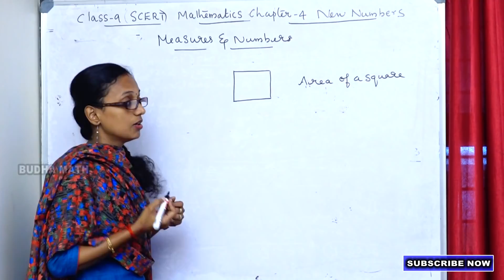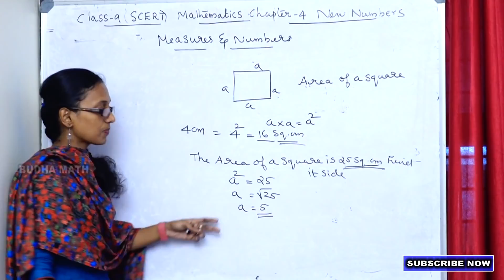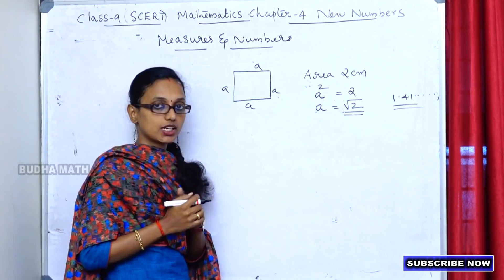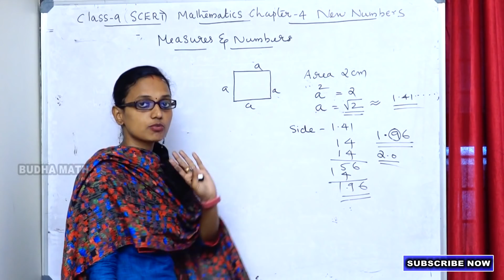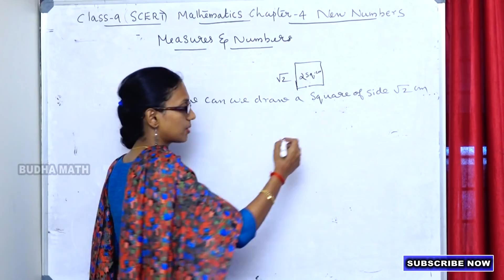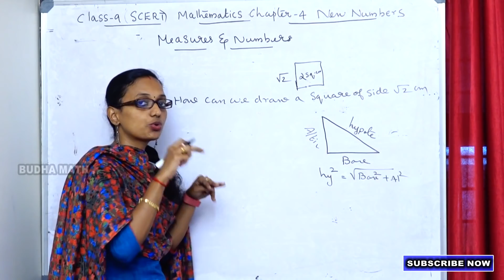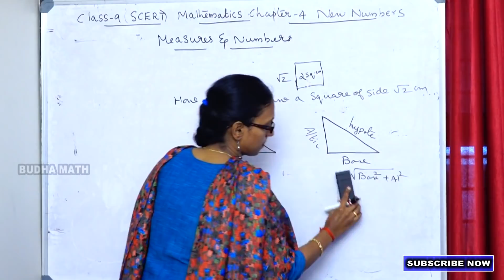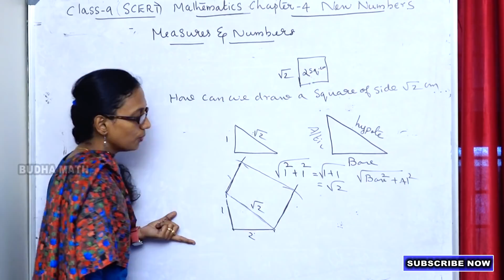Class 9 scert mathematics chapter 4 New Numbers part1